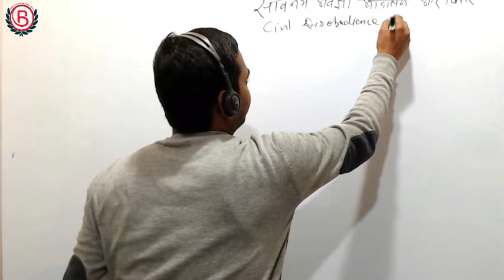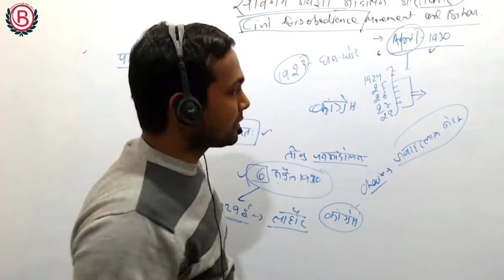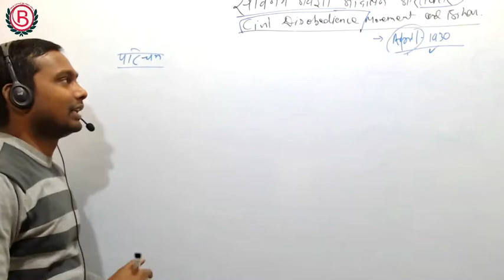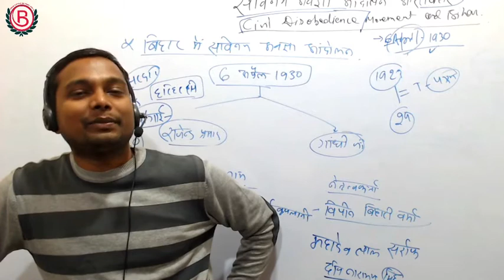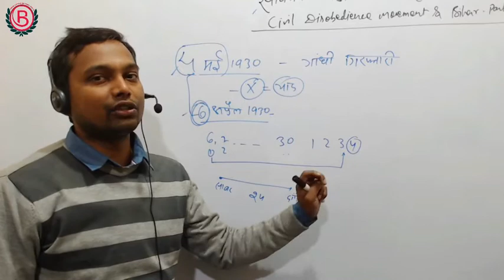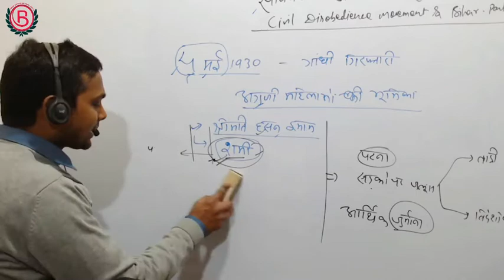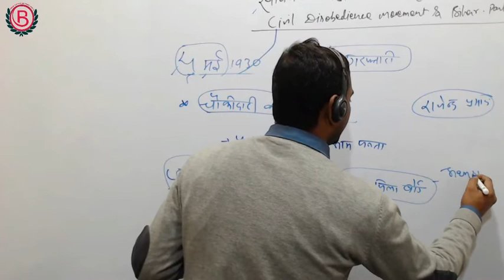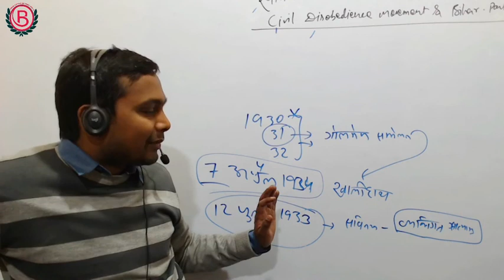Civil Disobedience Movement in Bihar | Bihar History | Dandi March | Salt Satyagraha 1930 | BPSC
67वीं bpsc pt mock test, से जुड़ने के लिए  दिए गए लिंक पर click करें-